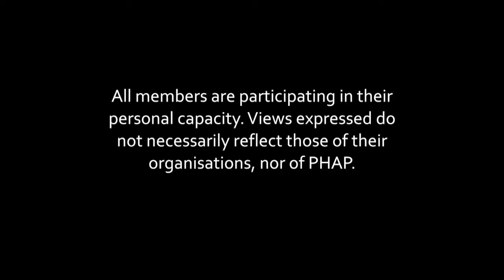Badra Yusuf Ali - WHS Interviews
Guests: Badra Yusuf Ali
Regional Coordinator, Somalia NGO Consortium

Interviewer: Hana Salama

Badra Yusuf Ali, Regional Coordinator at the Somalia NGO Consortium, welcomes the commitments made at the WHSummit, especially those regarding durable solutions for internally displaced persons. Exchanging information among summit participants from different backgrounds working on similar issues, and discussing issues such as innovation, better programming, humanitarian principles and resilience, has been particularly enriching for her.

PHAP members and others share their thoughts on the World Humanitarian Summit process in Istanbul, 22-24 May 2016.The association is present in Istanbul to help amplify practitioner voices and bring clarity to the Summit process for those unable to participate on-site.

PHAP is the individual-based professional association bringing together all parts of the humanitarian sector. With a shared vision that human life and dignity are safeguarded in the face of humanitarian crises, the association’s mission is to empower capable and informed professionals to transform humanitarian action.